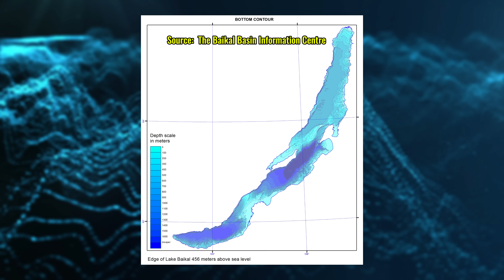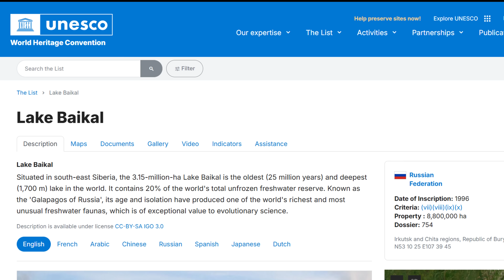Why this is the World's Deepest, Weirdest, and Most Mysterious Lake!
Hello,

In this video, we will discuss the epic geography of the deepest, strangest and weirdest lakes on earth!

0:00 - Introduction
0:37 - The Dynamic Lake Baikal
1:45 - The Size and Geography of Baikal
3:07 - Underwater Geography
3:36 - Baikal's Shoreline
4:20 - Baikal's Ecology
5:45 - Baikal's Climate
6:40 - Ecological Threats
7:34 - Conservation Efforts
8:10 - Human Relationship with Baikal

Cheers,

Attribution:

All Maps and Satellite Imagery Sourced from Google Earth Pro 2024 and Open Street Map.

Stock Video Provided by Envato Elements